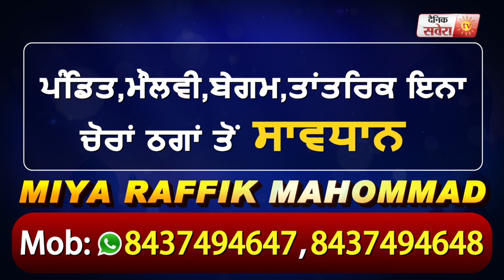Jalandhar के Villages में ठीकरी पहरा दे रहे लोगों की DC और Police commissioner ने की तारीफ